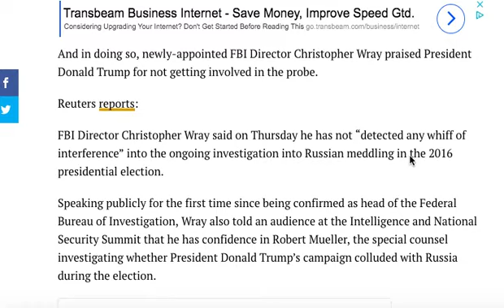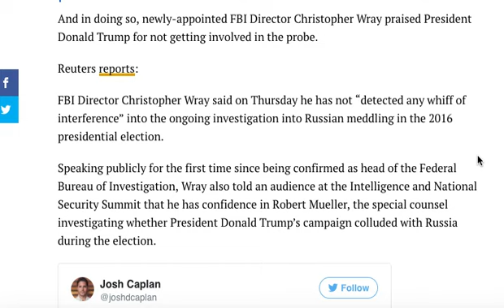BREAKING! NEW FBI DIRECTOR MAKES MASSIVE ANNOUNCEMENT TRUMP VINDICATED!